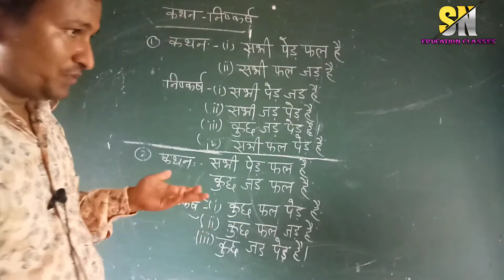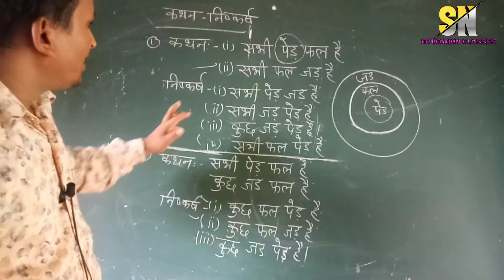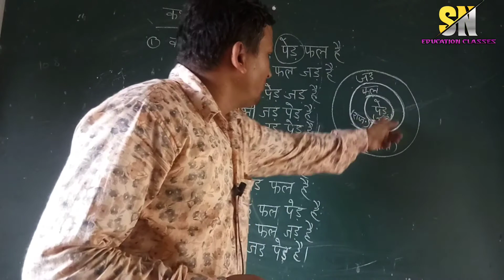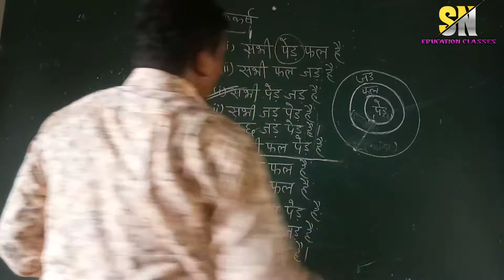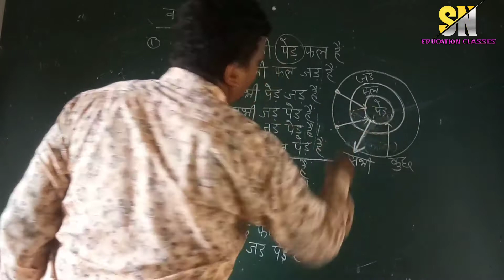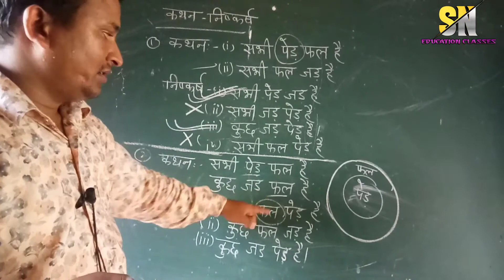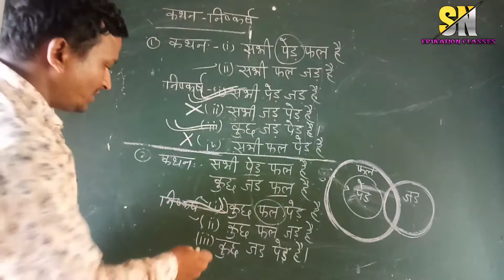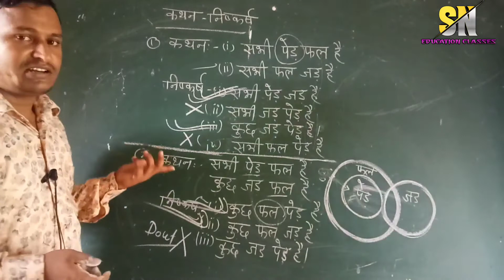कथन और निष्कर्ष | STATEMENT & CONCLUSION| REASONING FOR ALL COMPITIONS | PART-1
Topic covered
दोस्तो इस वीडियो में आप सीखेंगे |कथन और निष्कर्ष|statement & conclusion के बारे में, बहुत ही आसान तरीके से |

➡️ Personal detail ➡️Sanwar lal sen

➡️ channel Hendler ➡️ Manish suwalka

☣️ Social link☣️

हमारे टेलीग्राम ग्रुप में रोज जीके की  क्विज होती है